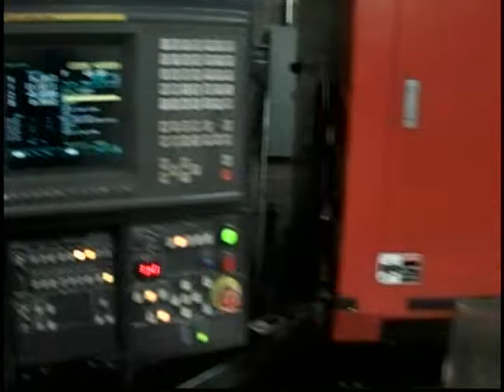AMADA Laser Model # LC1212A2 2000 WATT